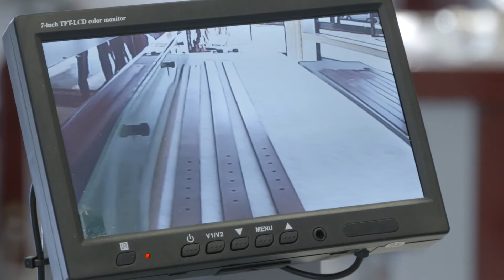OMAC LT150 - LT180 - Spruzzatrice automatica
Automatic spray gluing machine